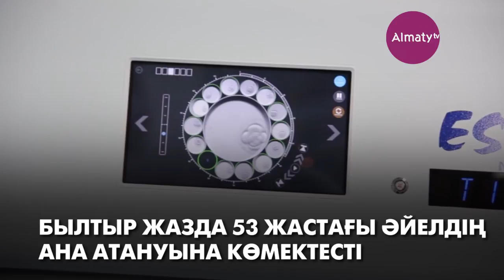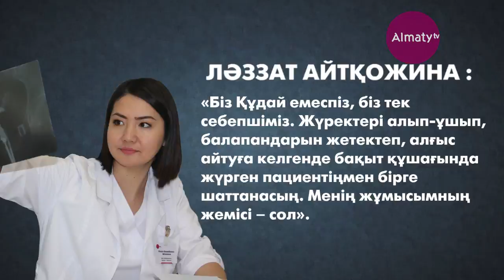«ҚАЗАҚСТАННЫҢ 100 ЖАҢА ЕСІМІ» ЖОБАСЫНЫҢ ЖЕҢІМПАЗЫ - ЛӘЗЗАТ АЙТҚОЖИНА (07.03.18)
Ләззат Кенжейбайқызы Шығыс Қазақстан өңірінде 1980 жылы 22 сәуірде дүниеге келген. Семейдің медициналық университетіне (бұрын академия болған) 1997 жылы түсіп, 2004 жылы тәмамдаған. Мамандығы – емдеу ісі. 2004 жылы интернатураны аяқтады.